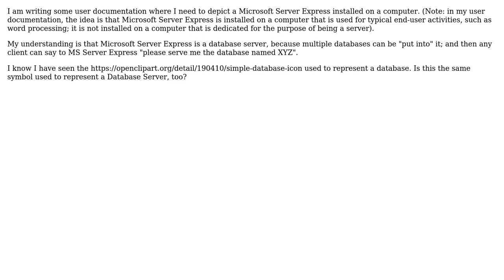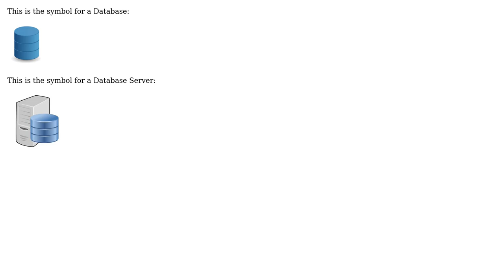Software Engineering: Are there different symbols for "database server" vs "database"?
With thanks & praise to God, and with thanks to the many people who have made this project possible! | Content (except music & images) licensed under CC BY-SA | Music | Images & others | With thanks to user silph user Robert Harvey and the Stack Exchange Network Trademarks are property of their respective owners. You are responsible for your own actions.